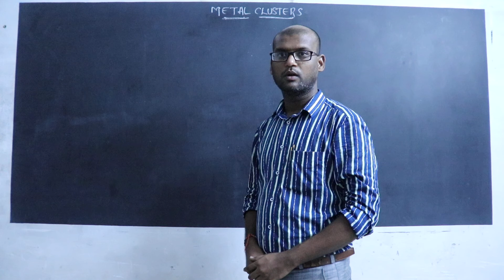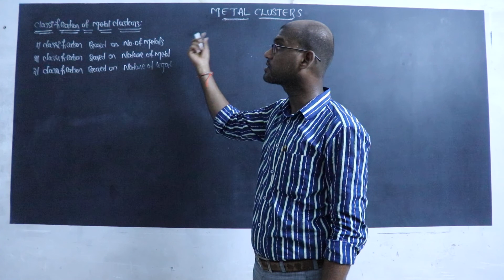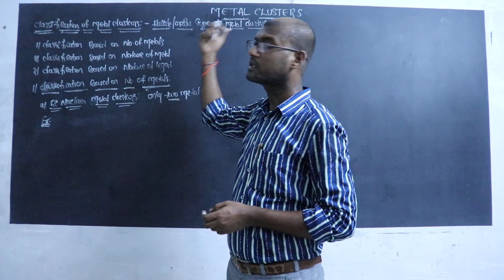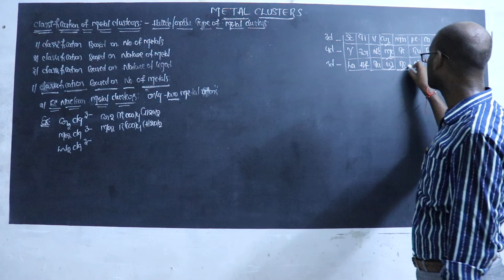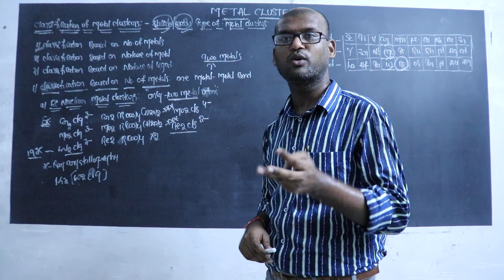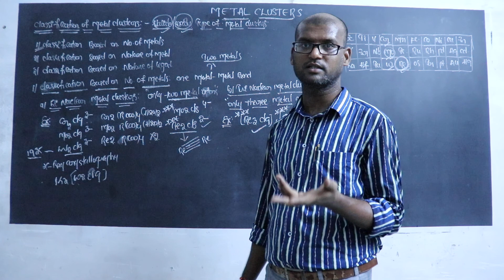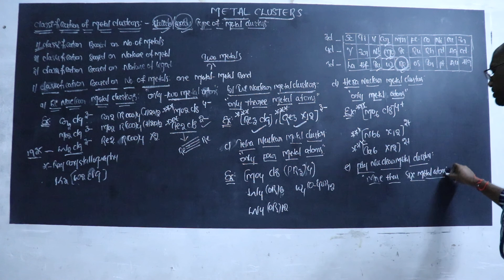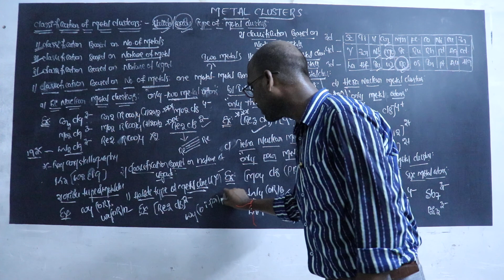Metal Clusters – Classification